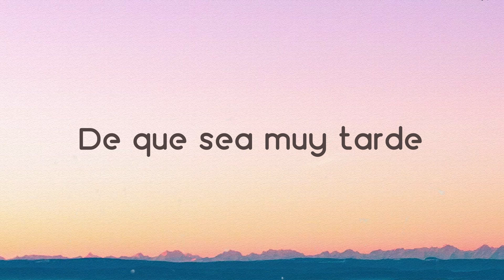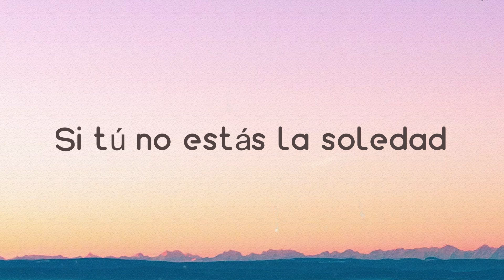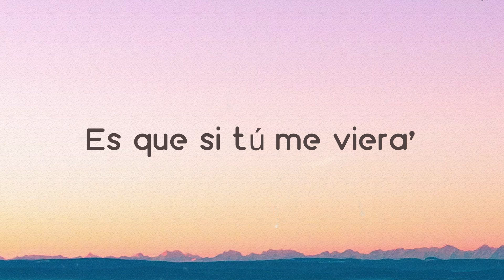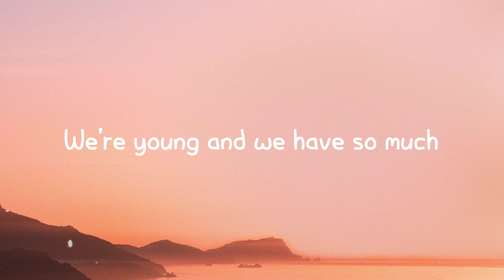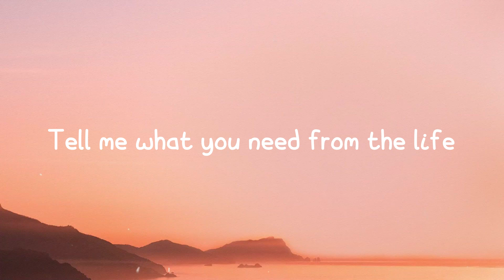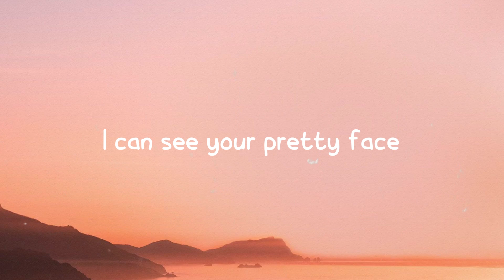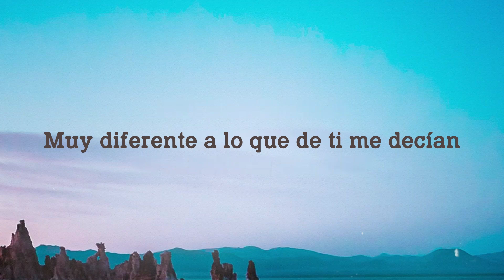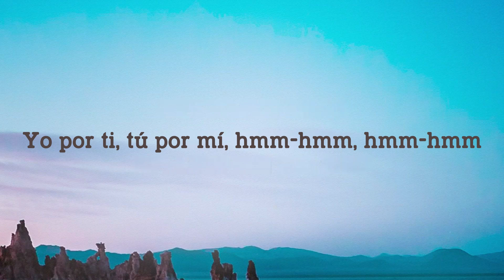Pa Olvidarte - ChocQuibTown, Zion & Lennox, Farruko, Manuel Turizo (Remix) [Lyrics Video] 🏜